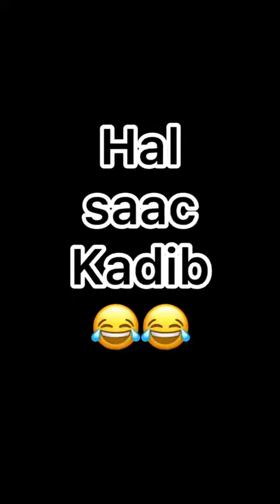Baana Boi & Sihaam